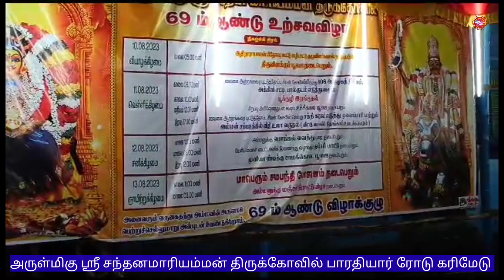அருள்மிகு சந்தனமாரியம்மன் கோவில் பாரதியார் ரோடு கரிமேடு